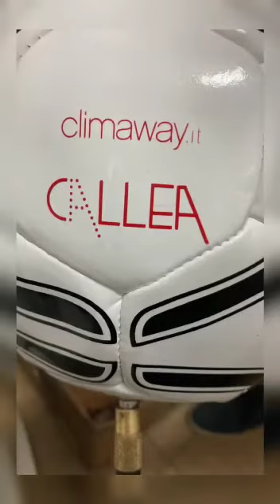Palloni offerti da CALLEA con l’organizzazione del centro coordinamento biancoverde!